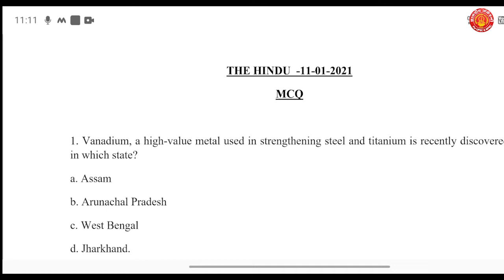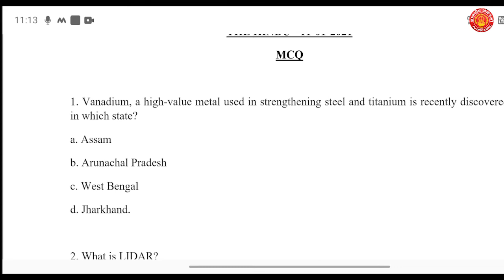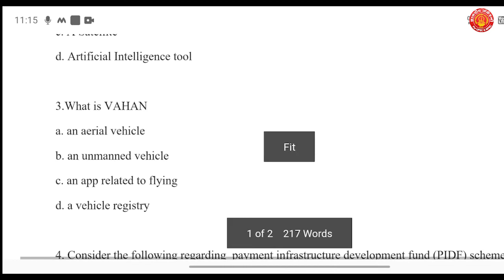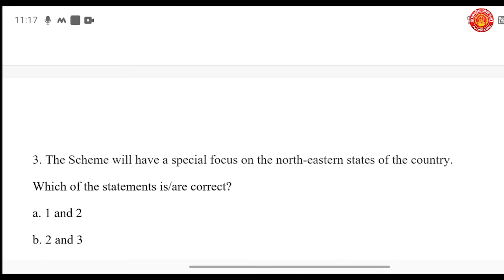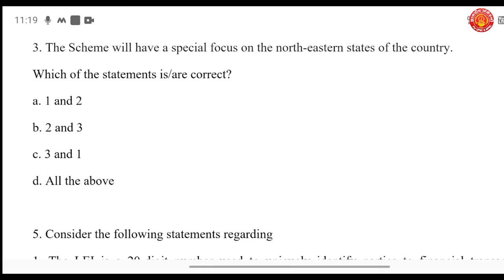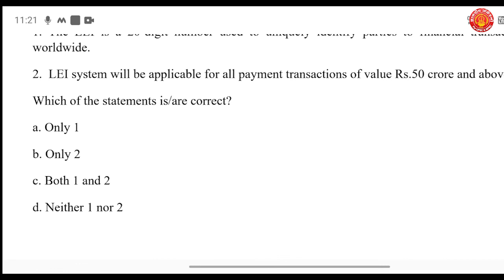UPSC Current affairs(11-January.-2020) Question analysis (MCQ's) - By M. Padmini Madam